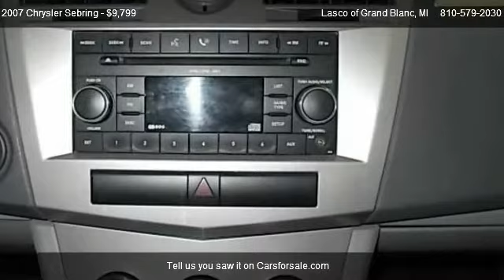2007 Chrysler Sebring Touring - for sale in Grand Blanc, MI 48439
5470 Ali Dr

Come test dirve this 2007 Chrysler Sebring Touring for sale in Grand Blanc, MI.